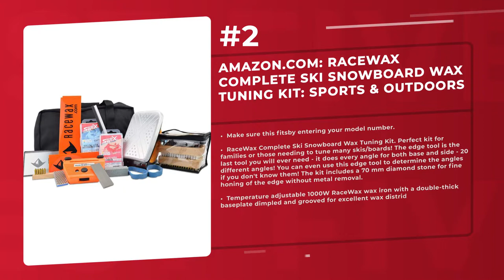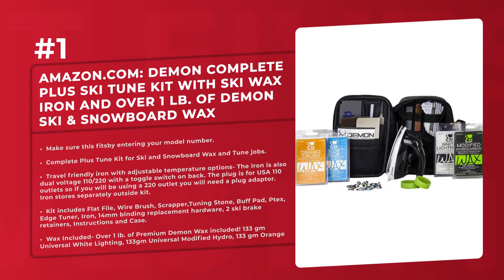Best 5 Ski & Snowboard Tuning Equipment 2020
Products links:
5. Demon Complete Plus Ski Tune Kit with Ski Wax Iron and Over 1 lb. of Demon Ski & Snowboard Wax Included:

4. RaceWax Complete Ski Snowboard Wax Tuning Kit:

3. Ski Straps - Durable Hook and Loop Ski Strap Pair - EVA Protector Pads Between Skis. Fits for Narrow and Wide Fat Powder Skis.:

2. RaceWax Ski Wax Brush Kit Snowboard Set Three, Nylon Horsehair Brass:

1. Demon Complete Basic Tune Kit with Wax- Everything Needed to do a Basic Tune and Wax for Your Skis and Snowboard:

Related Questions...
Which is the best Ski & Snowboard Tuning Equipment?
Which brand has the best Ski & Snowboard Tuning Equipment?
Which is the current best Ski & Snowboard Tuning Equipment?